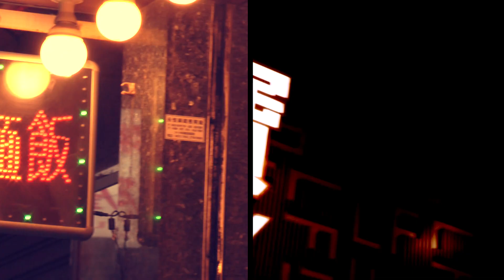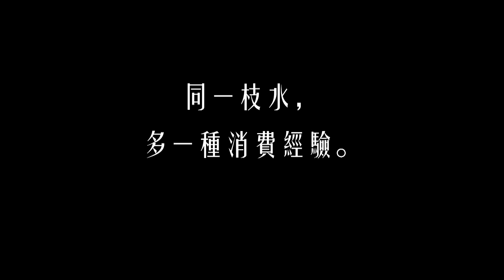我買我選擇 《自選結局》